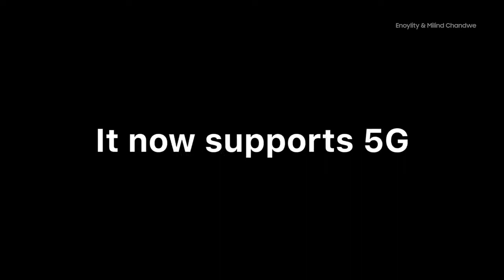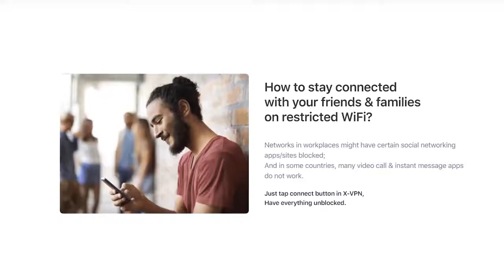iPhone 11 Trailer - Apple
iphone 11r,
iphone 11 apple ad,
iphone 11 and airpods 3,
iphone 11 and 11r,
iphone 11 atc,
iphone 11 apple pro,
iphone 11 box,
iphone 11 bangladesh market price,
iphone 11 c,
iphone 11 entrada tipo c,
iphone 11 dark mode,
iphone 11 dave,
iphone 11 durability test,
dave 2 d iphone 11,
iphone 11 edge,
iphone 11 earphones,
iphone 11 early,
iphone 11 eap,
iphone 11 ebay,
iphone 11 experiment,
iphone 11 e,
iphone 11 e 11 max,
iphone 11 fortnite,
iphone 11 fold unboxing,
iphone 11 fake,
iphone 11 fortnite skin,
iphone 11 face id,
iphone f11,
iphone 11 goophone,
iphone 11 gsmarena,
iphone 11 game test,
iphone 11 gadgetin,
iphone 11 hasan,
iphone 11 headphone,
iphone 11 hands on look,
iphone 11 hasan kaymak,
iphone 11 hard reset,
iphone 11 hardware,
iphone 11 huawei,
iphone 11 is an awesome phone,
iphone 11 in hand,
iphone 11 information,
iphone 11 in water,
iphone 11 ios,
iphone 11 justine,
iphone 11 jamill,
iphone 11 jailbreak,
iphone 11 jerry rig everything,
iphone 11 john say,
iphone 11 june,
iphone 11 joeman,
j'ai l'iphone 11,
iphone 11 keyboard,
iphone 11 kaymak,
iphone 11 mkbhd,
iphone 11 korea,
iphone 11 kimat,
iphone 11 looks ugly,
iphone 11 latest leaks,
iphone 11 lavender,
iphone 11 latest news,
iphone 11 live,
iphone 11 leak video,
l'iphone 11,
l'iphone 11 jojol,
sortie de l'iphone 11,
quando uscirà l'iphone 11,
come sarà l'iphone 11,
déballage de l'iphone 11,
quand sort l'iphone 11,
quanto costa l'iphone 11,
ho comprato l'iphone 11,
iphone 11 max price,
iphone 11 max trailer,
iphone 11 max camera,
iphone 11 meme,
iphone 11 max colors,
iphone 11 max clone,
iphone 11 mac,
iphone 11 notification sound,
iphone 11 new design,
iphone 11 neshudo,
iphone 11 official video by apple 2019,
iphone 11 official design,
iphone 11 or xs,
iphone 11 or note 10,
iphone 11 original,
iphone 11 official video by apple unboxing,
iphone xs o iphone 11,
iphone xs max o iphone 11,
iphone 11 reaction,
iphone 11 red,
iphone 11 review bangla,
iphone 11 r unboxing,
iphone 11r price,
iphone 11 r green,
iphone 11r colors,
r sim 11 iphone 7,
iphone 11 skin,
iphone 11 spanish,
iphone 11 should i wait,
is iphone 11 5g,
is iphone 11 real,
is iphone 11 coming out,
is iphone 11 worth waiting for,
is iphone 11 ugly,
is iphone 11 foldable,
is iphone 11 worth getting,
is iphone 11 usb c,
iphone 11 tone,
iphone 11 trailer 2019,
iphone 11 ton,
iphone 11 test camera,
iphone 11 t,
iphone 11 usb c,
iphone 11 ugly,